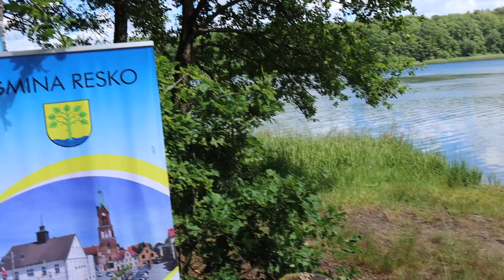XIII Mistrzostwa Zespołu Szkół w Resku w Wędkarstwie Spławikowym.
Operator kamery: Wiktor Krupka